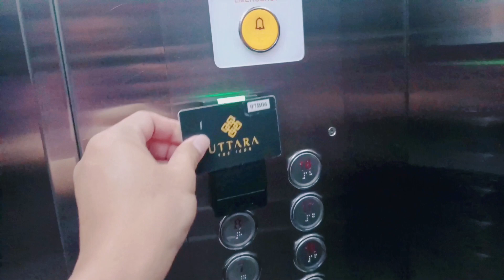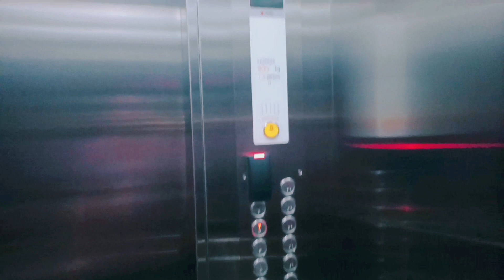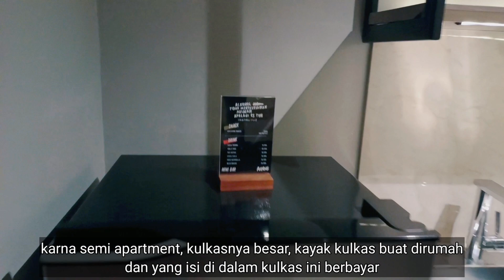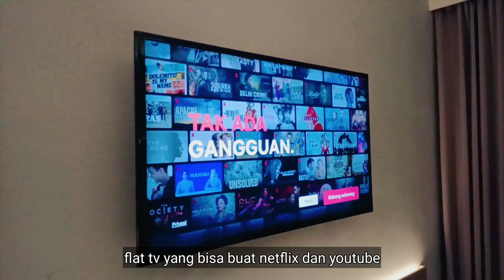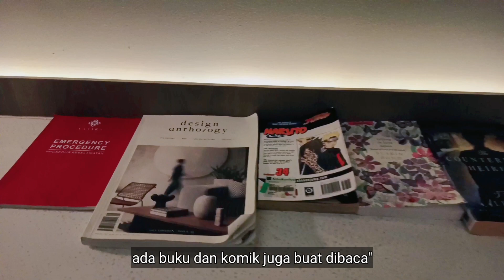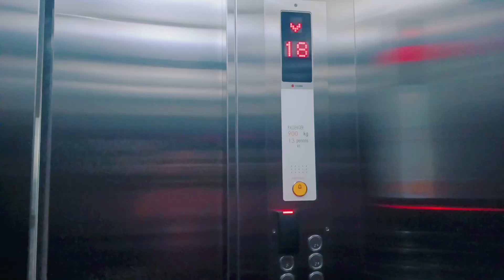🏷️ Pulang ke Uttara - Yogyakarta || Hotel Semi Apartment Rekomended Buat Stay di Yogya